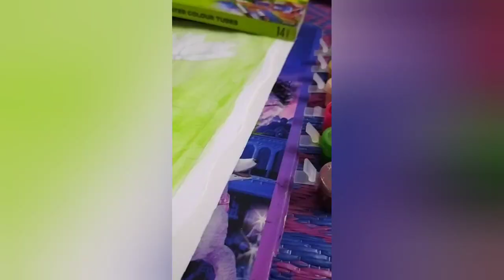Painting lotus/ Hobby/ Doing what you love to do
A random video of me painting.
let's make some time for doing what you love to..
So what you do if you have free time?
Love ✨+ 💕Light